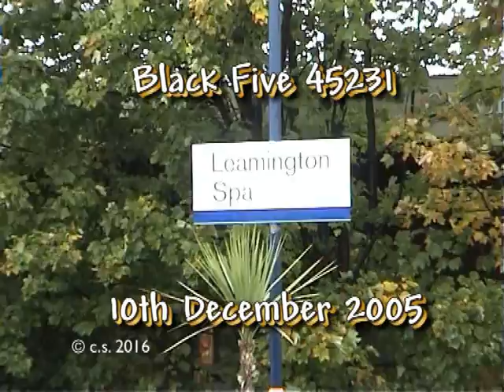45231 Leamington Station 10th December 2005